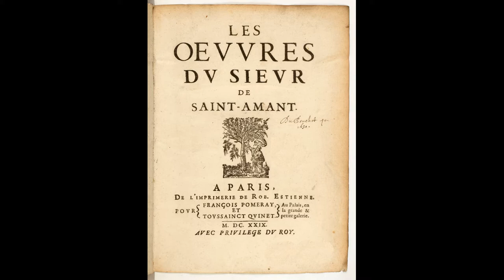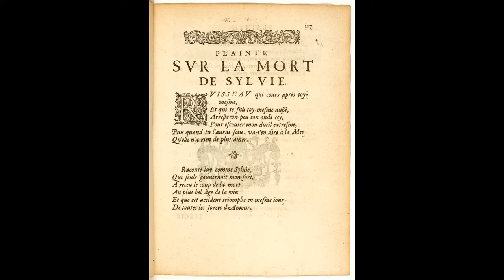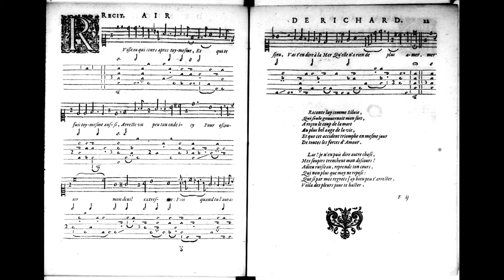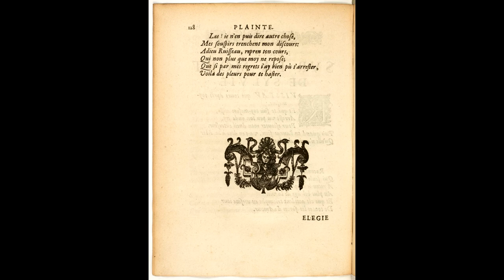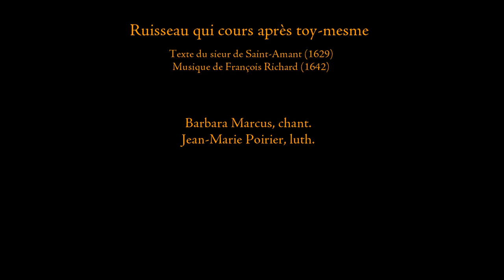Ruisseau qui cours après toy-mesme, Élégie (Saint-Amant - Richard).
Texte de Marc-Antoine Girard, sieur de Saint-Amant (1629) et musique de François Richard (1637).
Cette Élégie fut écrite par Saint-Amant suite à la mort de "Sylvie", dont malheureusement nous ne connaissons pas la véritable identité. Elle fut publiée pour la première fois dans ses Œuvres en 1629 et mise en musique par François Richard qui la publia dans son livre d'Airs de Cour en 1637.
Barbara Marcus, chant et Jean-Marie Poirier, luth.